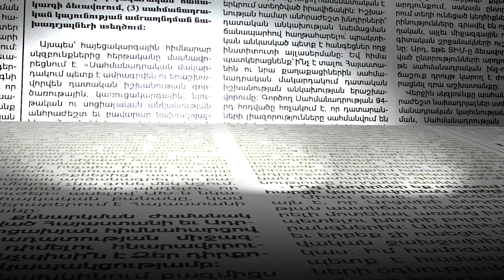«Եռաբլուր» պանթեոնի պետին ազատել են պաշտոնից. նա դիմել է դատարան